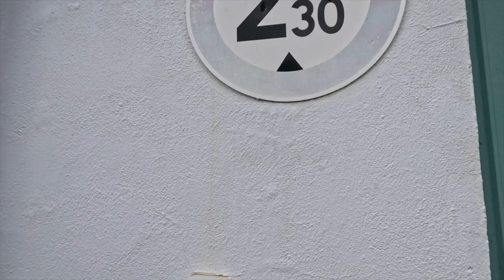Spain Morocco Spain on Husqvarna 701 Enduro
Winter 2023